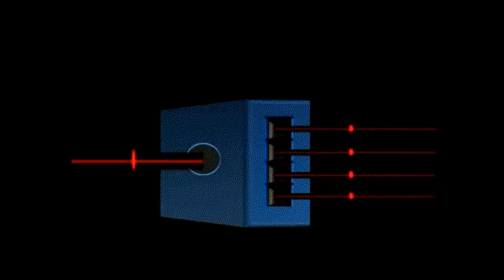Illustration of 1*4 PLC splitter signal transmission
The Planar Light wave Circuit (PLC) splitter is an optical power management device manufactured using quartz optical waveguide technology. It has small size, high reliability, wide operating wavelength range and good channel-to-channel uniformity and is widely used in PON networks for optical signal power distribution. Wolon offers a full range of 1×N splitters tailored to specific applications. All products meet CE and ROHS certification.